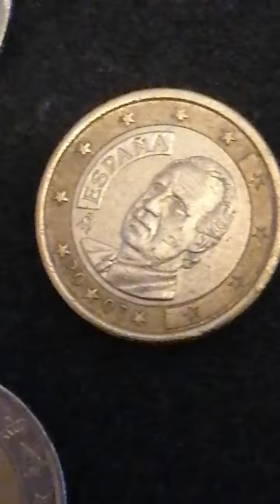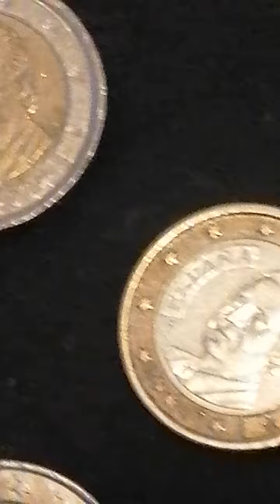Delen van auropa munten van oude en nieuwe munten van auropa 2 euro's cent van ouropa